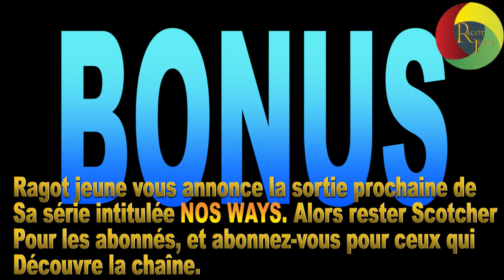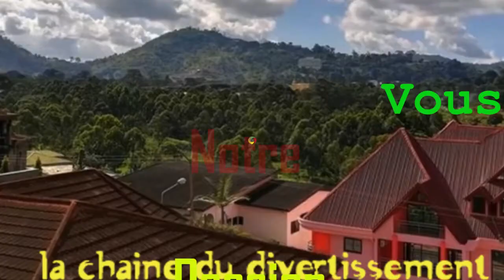Comment *xité son gars dans la chambre (micro trottoir camer )😂😂